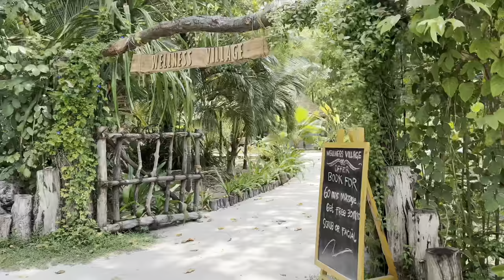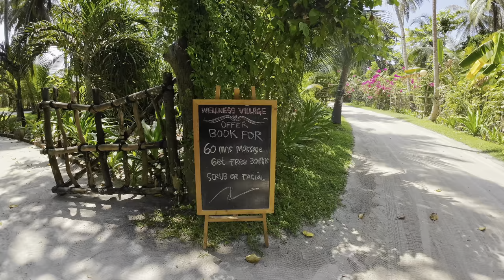Furaveri Maldives - Trip to see the Manta Rays | Top Activities on this Tropical Paradise (4K HDR)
Taking a boat trip to swim with the manta rays - what an incredible experience! Manta rays—highly intelligent and highly threatened—are the largest rays in the world. These sea creatures live in tropical, subtropical, and temperate ocean waters across the globe. “Manta” means blanket or cloak in Spanish, describing the look of the animals’ large, flat, diamond-shaped bodies, which are characterized by triangular pectoral fins.

Furaveri Island offered us the opportunity to do snorkeling with the manta rays, to swim among the lemon sharks near the island and also to enjoy some top class relaxing & pampering at their Spa Village.